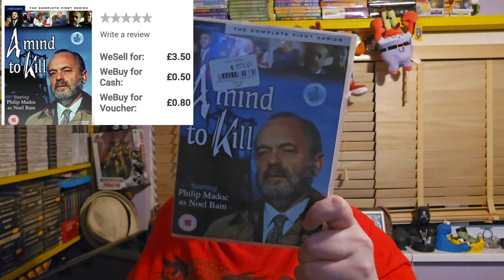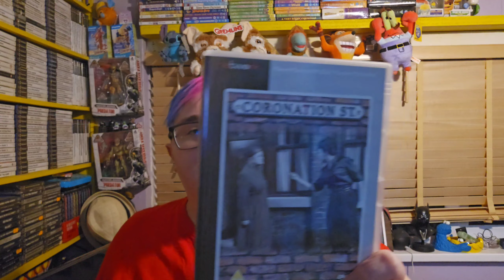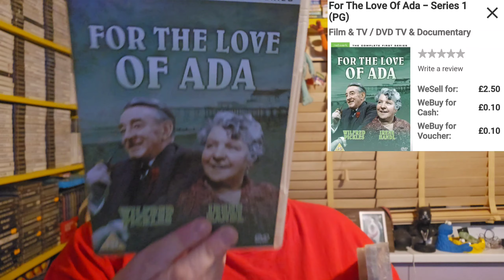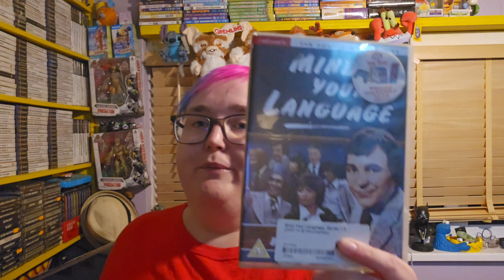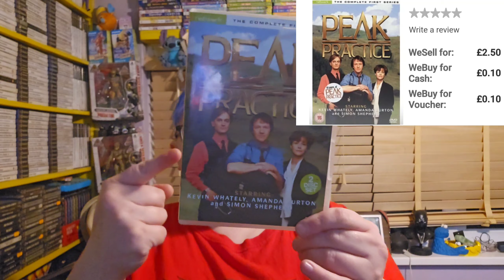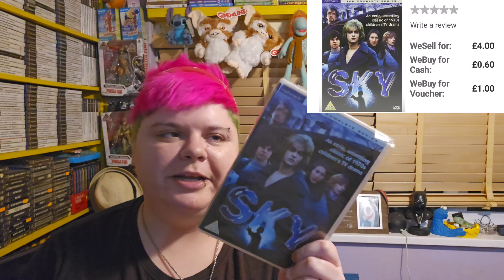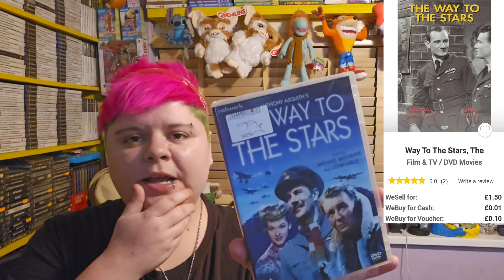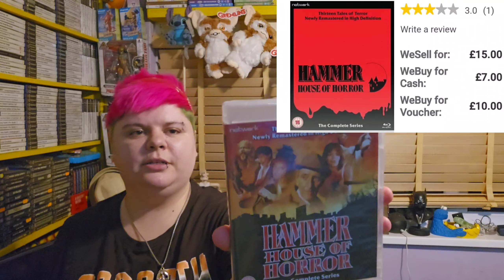Complete Network DVD & Blu-Ray Collection | RGUK